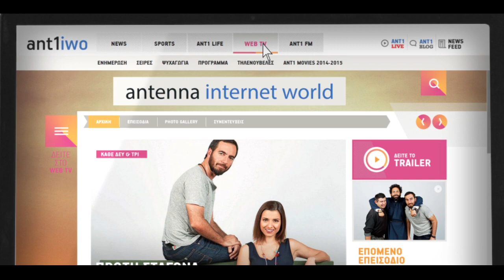ANT1 INTERNET WORLD - Main Promo [HD]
Τηλεοπτικό σποτ για το ανανεωμένο ant1iwo